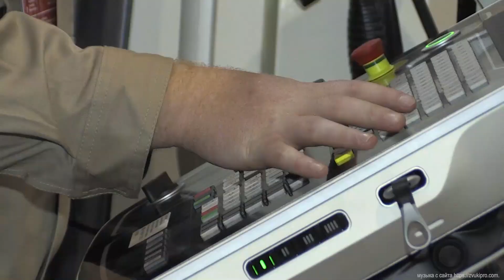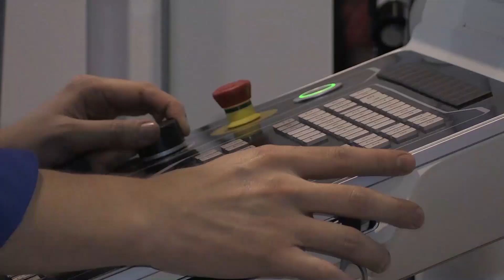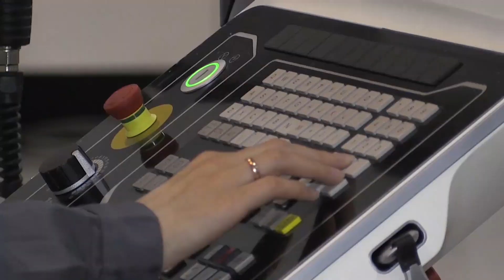Чемпионат "Навыки мудрых" в рамках WorldSkills Hi-Tech 2019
VI Национальный чемпионат WorldSkillsHiTech2019 стартовал!
Что ждет участников и зрителей, какие существенные изменения произошли на площадке и почему WorldSkills все возрасты покорны - смотрите в нашем ролике.